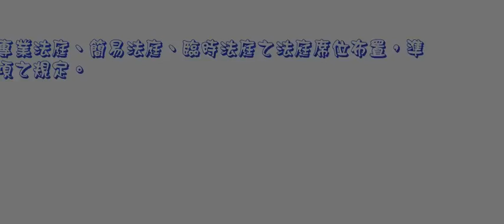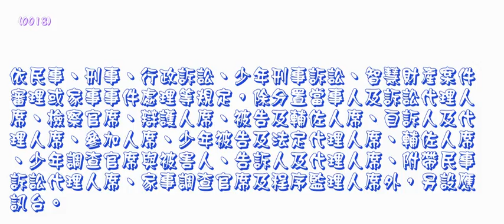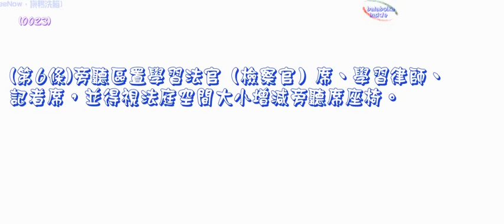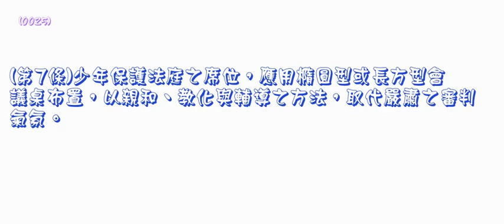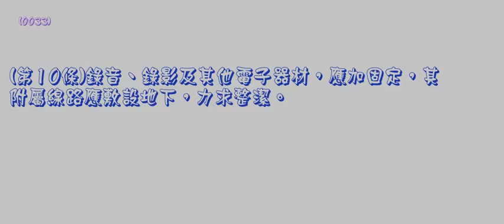217＿法庭席位布置規則＿1010530版（龜速朗讀）